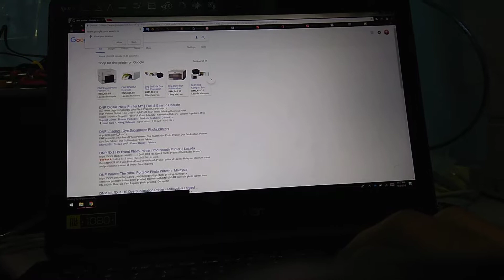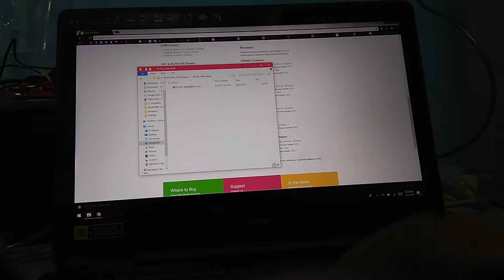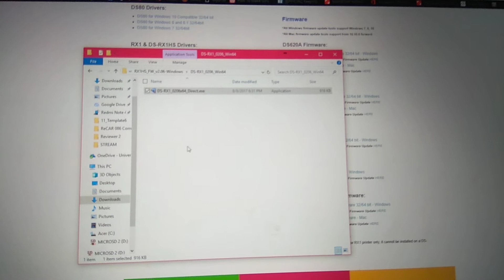DNP DS RX1 Printer Firmware Update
How to do firmware update on DNP-DS-RX1 / DS-RX1HS using Windows 10 64-bit.